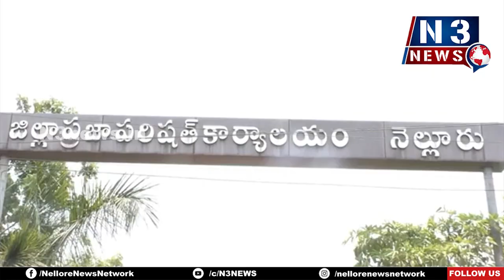నేల‌టూరు పున‌రావాసంపై స‌మీక్ష‌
క‌లెక్ట‌ర్‌తో స‌మావేశ‌మైన మంత్రి కాకాణి
స‌మ‌స్య‌ల‌న్నీ ప‌రిష్క‌రించాల‌ని ఆదేశం